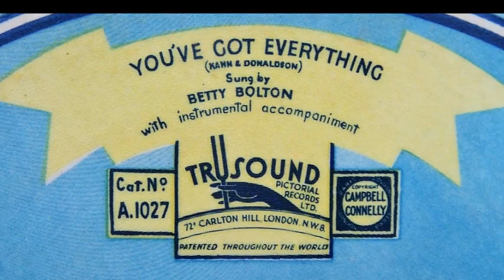You've Got Everything - Betty Bolton (1933)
Betty Bolton vocal , acc . by Freddy Gardner as , bar / p / g / d .

London , c . September , 1933.